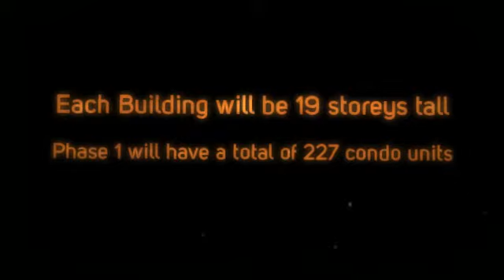2150 Condos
2150 Condos is a new preconstruction condo development V.H.L. Developments Inc. located at Birchmount Road & Lawrence Ave in Toronto.